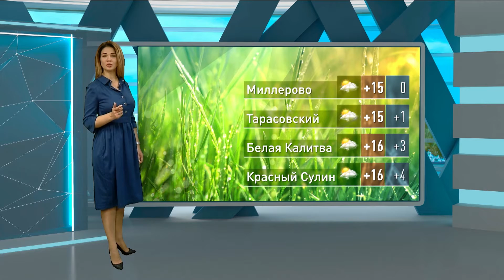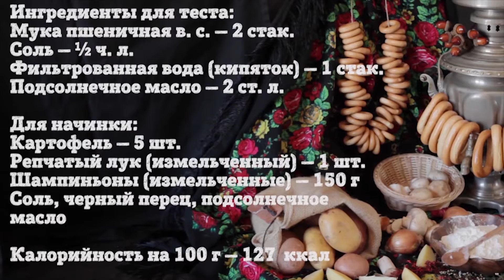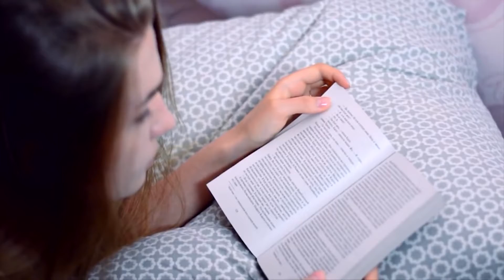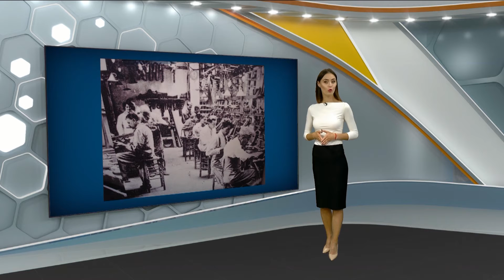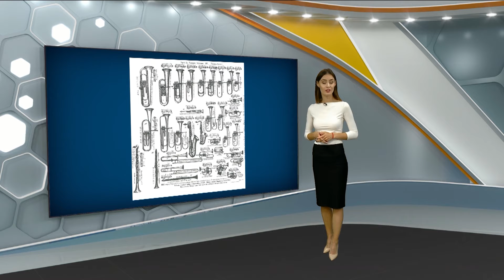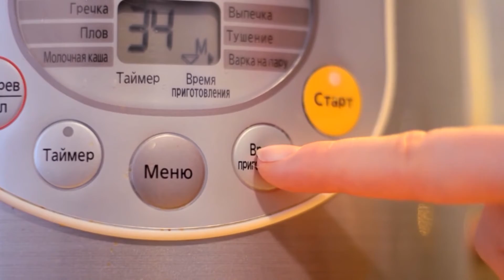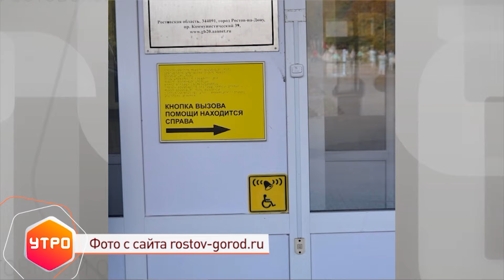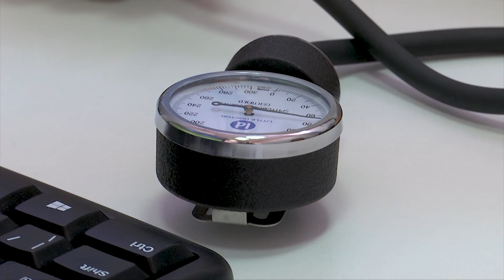«Утро» на «ДОН 24» от 27 сентября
Здоровье превыше всего! Как и где контролировать состояние своего организма рассказывает гость программы Татьяна  Шкурат, директор медицинских центров "Наука"